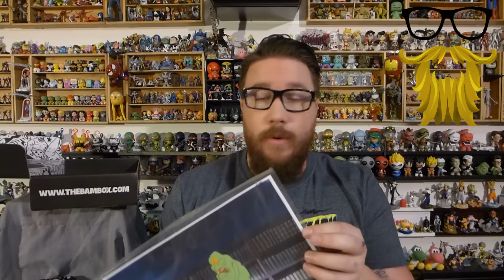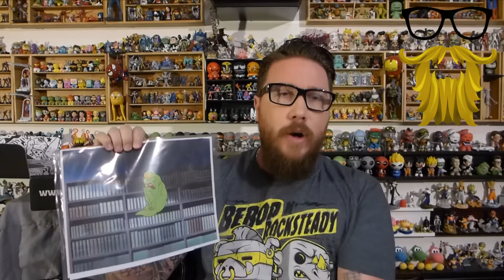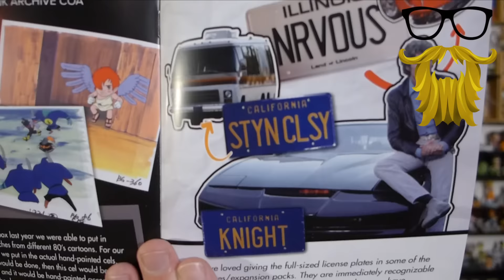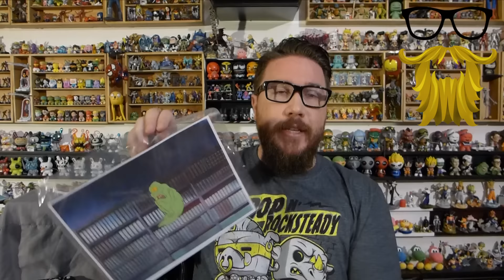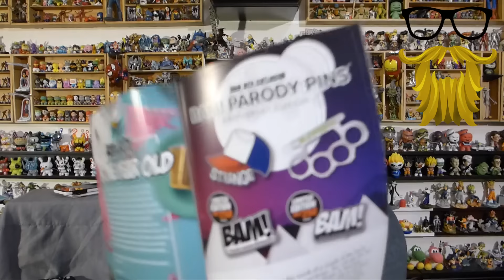The BAM! Box Anniversary Unboxing & Review! Rating: 8/10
I was definitely quite pleased with this box on all levels, but I am very surprised that the artwork was selling for such low prices...

January 2017